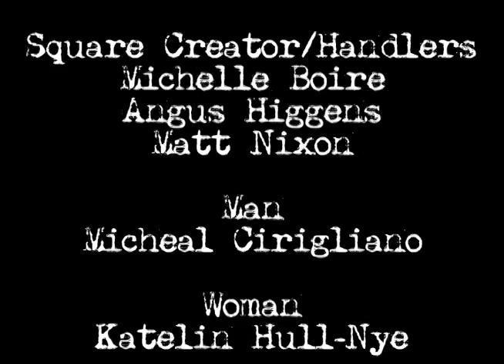Death of Claude Monet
A Hitchcock Parody in which Monet the Impressionist meets his end at the hands of cubism.
Dir. Lewis Smithingham